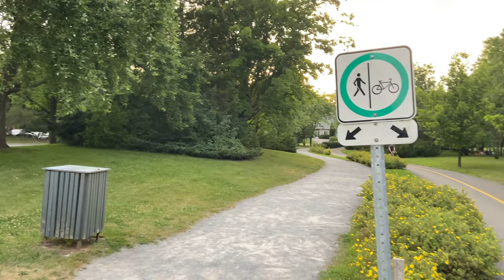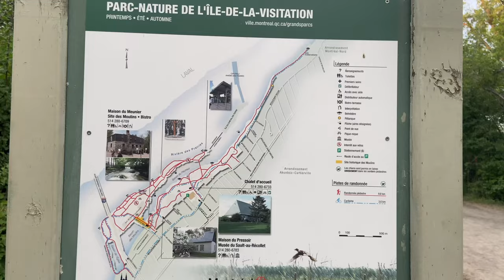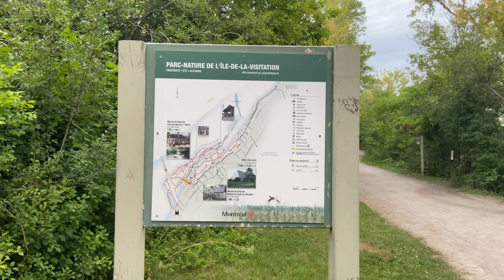NATURE PARK,MONTREAL,QUEBEC,CANADA 2022 (INDIAN) 4K